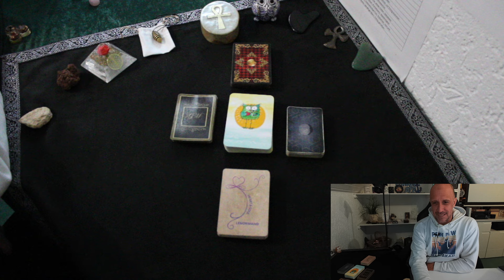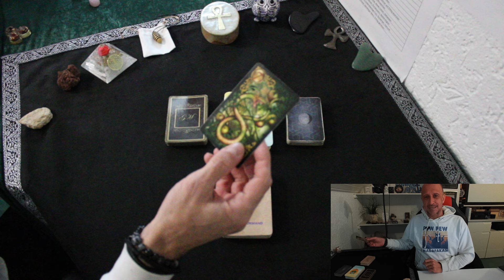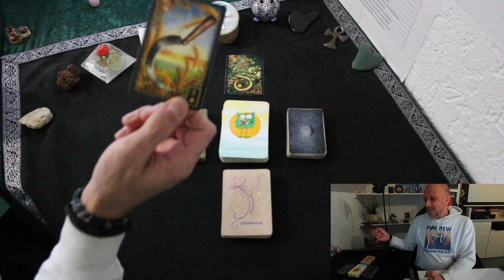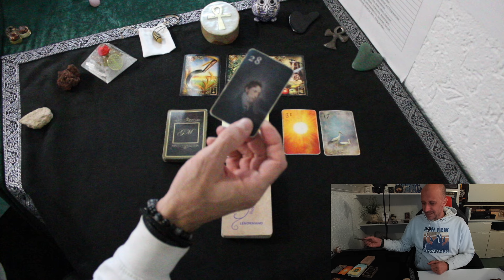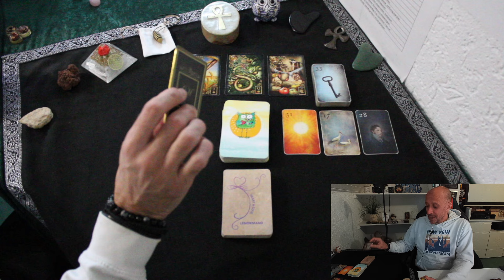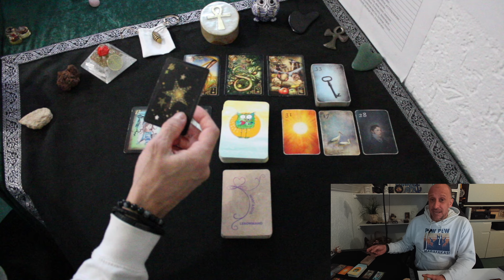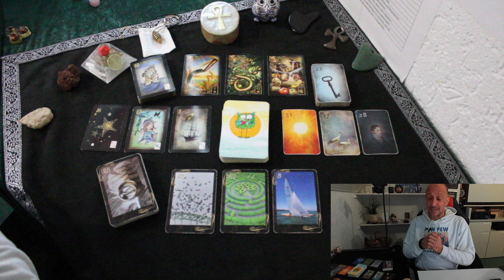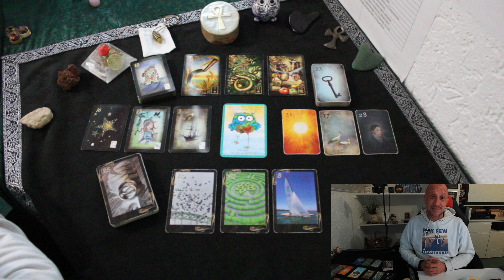LIEBESGLÜCK? 🤩 Am MITTWOCH gibts eine positive Veränderung und grosses Glück in der Liebe.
✅Empfohlene Wiedergabelisten

©Angel-Readings Tarot